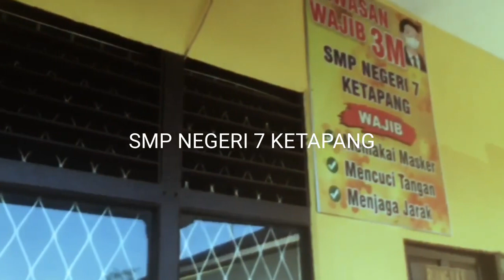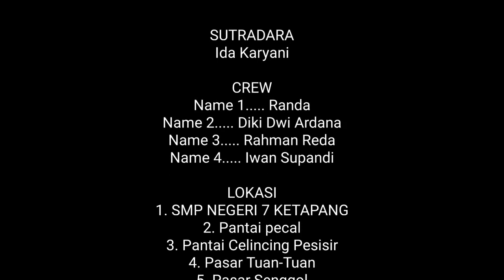Pramuka berbagi pada negeri SMP NEGERI 7 KETAPANG 1